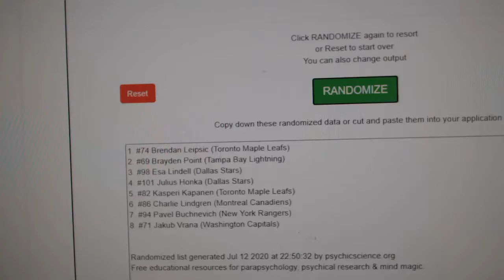Multi Randoms - C&C GB #11,895